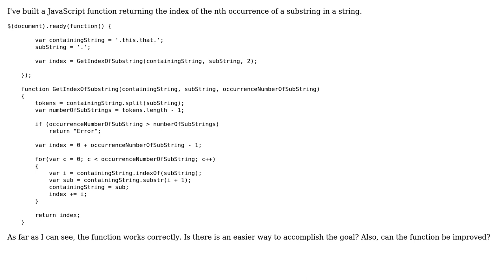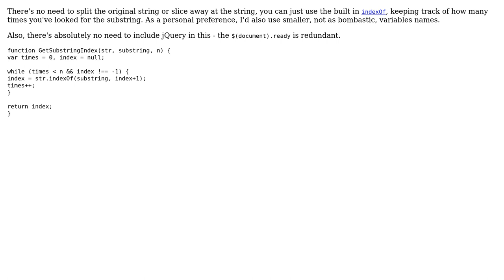Code Review: Returning index of nth occurrence of a substring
With thanks & praise to God, and with thanks to the many people who have made this project possible! | Content (except music & images) licensed under CC BY-SA | Music | Images & others | With thanks to user Zirak user Winston Ewert user Jamal user AGuyCalledGerald and the Stack Exchange Network Trademarks are property of their respective owners. You are responsible for your own actions.